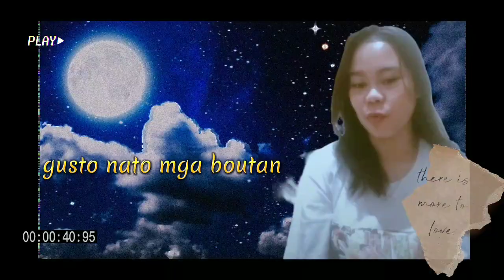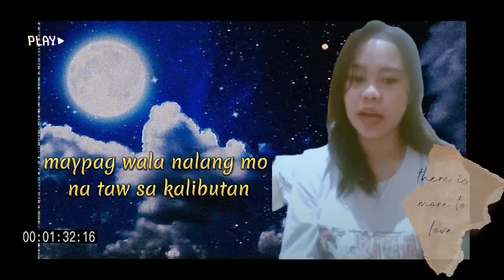"WALA GIPANG-AMPINGAN " by: Janet Ramirez (Spoken Word Poetry)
Final Performance